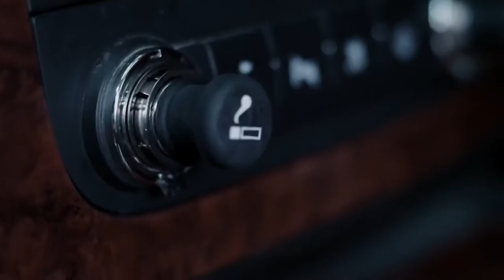Deadpool - Movie Review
Deadpool - 4/5

If you'd like to communicate with me, I am on Twitter and Snapchat.
Username - RameezFilmGeek

Deadpool's out! After what masses are calling a stunning marketing campaign. Is it really the game changer everyone is claiming it to be? In a word, no. Not really. But it is a breath of fresh air, when looking at the superhero films of today. It's a smaller scaled story, which is refreshing.